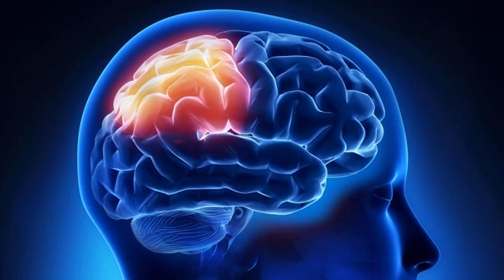Podcast #499: Posterior Circulation Ischemia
Podcast # 499: Posterior Circulation Strokes

 Contributor: Neal O’Connor, MD

 Educational Pearls:

1. Dizziness is a very common complaint in the emergency department, but how can we find patients with a dangerous cause of their symptoms, namely a posterior circulation stroke?
2. Consider a posterior circulation stroke in those with an abrupt onset of headache with neck pain, balance problem, blurred vision, or dysphagia
3. Thorough cranial nerve exam can be important to screen for posterior circulation stroke, as much of the brainstem is supplied by the posterior circulation.
4. The most common posterior circulation stroke is a lateral medullary infarct (Wallenberg Syndrome), which produces dysphagia due to cranial nerve IX and XII involvement
5. Other physical exam findings include truncal ataxia, extremity ataxia, visual field cuts, and Horner syndrome (Ptosis, Miosis, Anhidrosis)
6. The HINTS exam (Head Impulse - Nystagmus - Test of Skew)can be used to differentiate between peripheral and central causes of dizziness
7. Concerning exam findings for central cause may include vertical nystagmus, gaze skew, or inability to track with head impulse

References

 Áine Merwick, David Werring. Posterior circulation ischaemic stroke. BMJ 2014;348:g3175 doi: 10.1136/bmj.g3175

 Kattah JC, Talkad AV, Wang DZ, Hsieh YH, Newman-Toker DE. HINTS to diagnose stroke in the acute vestibular syndrome: three-step bedside oculomotor examination more sensitive than early MRI diffusion-weighted imaging. Stroke. 2009;40(11):3504–3510. doi:10.1161/STROKEAHA.109.551234

 Nouh A, Remke J, Ruland S. Ischemic posterior circulation stroke: a review of anatomy, clinical presentations, diagnosis, and current management. Front Neurol. 2014;5:30. Published 2014 Apr 7. doi:10.3389/fneur.2014.00030

 From CarePoint PA Academy, 2019